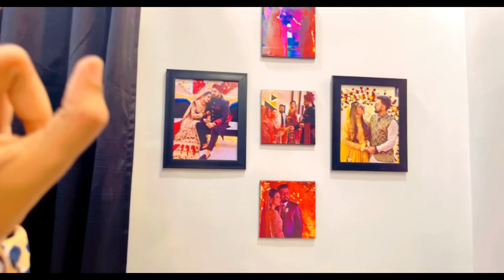Hoorain say sorry bulwaney ka maza he alag hey😅😅 | Ar. Mahad Khan Azhar | Vlog